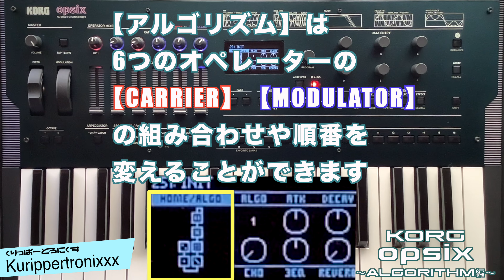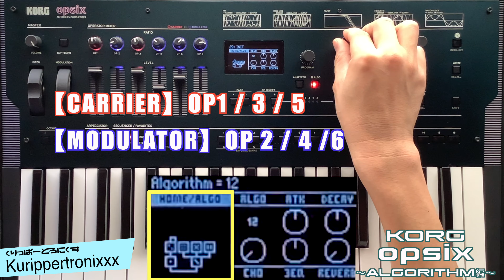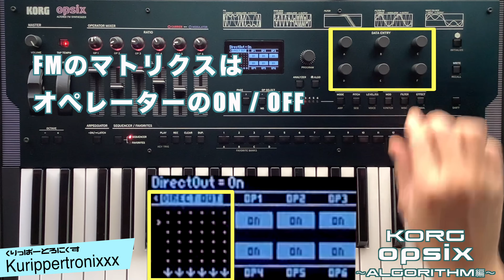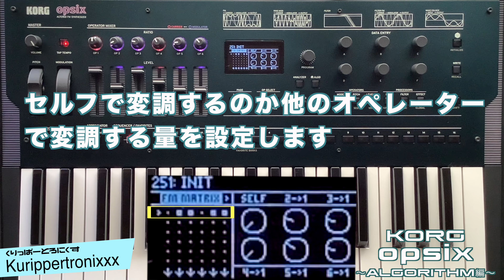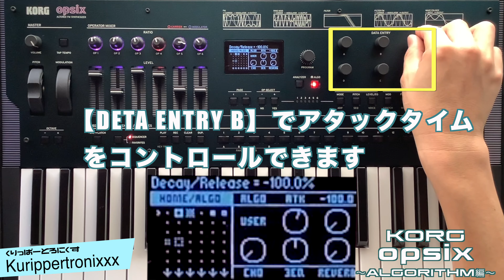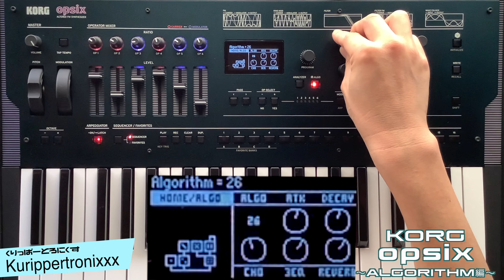KORG opsix コルグ オプシックス 操作方法 その3 〜ALGORITHM編～｜初心者でもわかる 解説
KORG opsix製品ページ

KORG opsix コルグ 操作方法
その3 〜ALGORITHM編～｜初心者でもわかる 解説

6オペレーターの “オルタード” FMシンセサイザー【opsix】

クラシックなFMシンセサイザーから新次元サウンドまで様々なFMサウンドが出せるシンセサイザーです。

今回はOPERATORとともにFMシンセサイザーで重要なALGORITHMの基礎的な操作の解説です。
【KORG opsix｜くりっぱーとろにくす連動ブログ】
KORG opsix コルグ オプシックス 操作方法 | その3 〜ALGORITHM編～ 初心者でもわかる 使い方 解説
【KORG opsix｜関連動画】

org opsix review
korg opsix release date

korg opsix techno
korg opsix the movie

korg opsix unboxing

korg opsix vs dx7
korg opsix vs digitone

korg opsix 80s